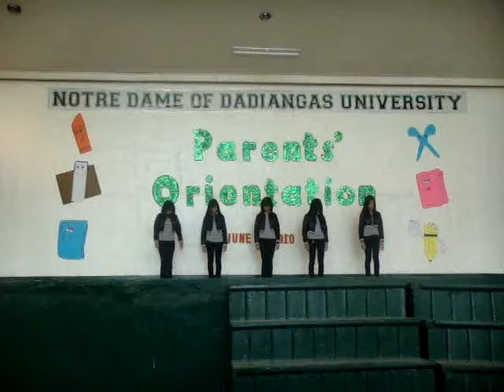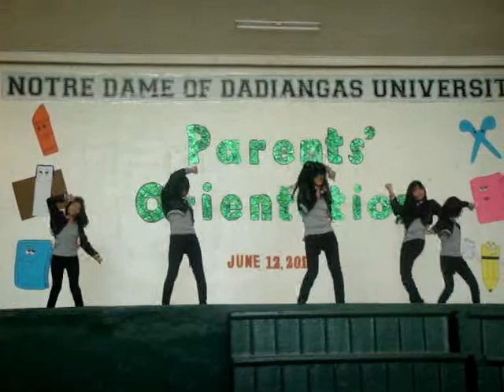zSoshie 5G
parent's orientation-nddu ibed